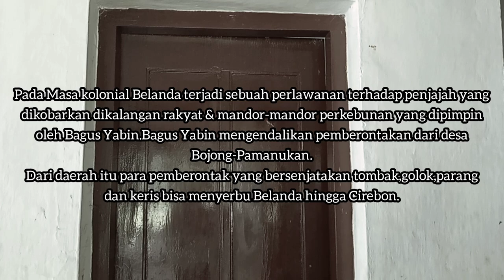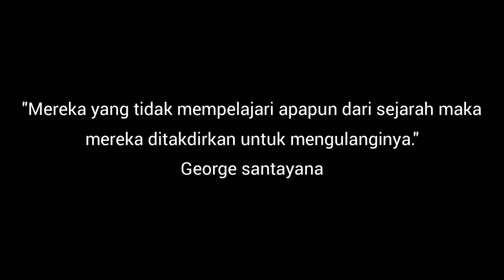Film Pendek Sejarah Masa Penjajahan Kolonial Hindia Belanda di Subang"Bangsa Inlander"short movie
A Short Movie By Katarisu-Ji Story

BANGSA
INLANDER

Berdasar sejarah nyata.
Dari sudut pandang yang berkuasa pada masa Hindia Belanda, seperti inilah gambaran hidup kasta terendah yakni pribumi di bawah tekanan pemerintahan masa Hindia Belanda.

Lokasi syuting:
-Kantor Kebun Percobaan Pusakanagara (KP.Pusakanagara) Subang

Semoga terhibur dan juga semoga menambah wawasan baru!

Terimakasih ☺️

Katarisu-Ji Story Pusakanagara
Desa Pusakaratu,Kecamatan Pusakanagara, Kabupaten Subang,Jawa Barat